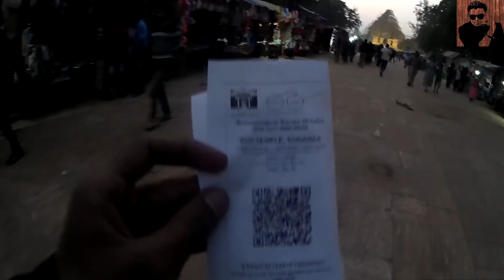AN UNFORGETTABLE RIDE || RAIPUR TO HEAVEN ???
An unforgettable ride to heaven the wonder of world
the wonder of India
and enjoy the vlog for the unplanned ride..

Stay tune  V VLOG..